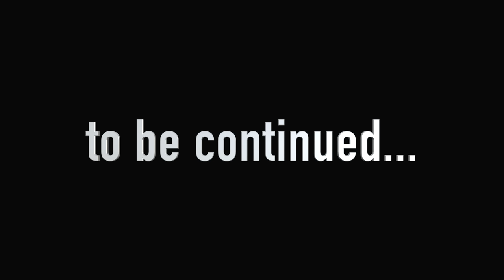Garten of Banban 7 - Meeting with KITTYCLOPS (Gameplay 08)